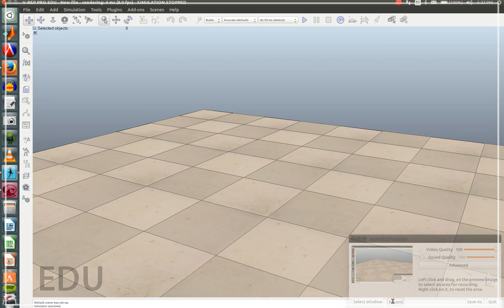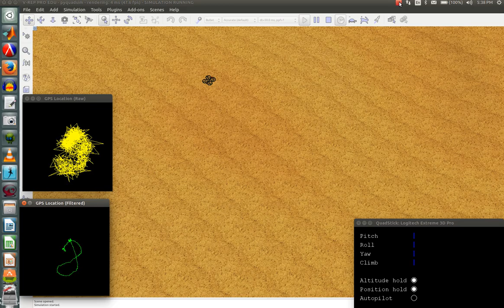GPS Kalman filtering in PyQuadSim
This video shows recent work by W&L student Shannon Nollet: a simple Kalman filter being applied to a simulated noisy GPS signal in PyQuadSim a Python quadrotor simulator.  The yellow plot is the original, noisy GPS signal (latitude / longitude), and the green plot is the GPS signal filtered using the Kalman filter in OpenCV.  Despite having only two variables (latitude, longitude) in the state, the filtered GPS signal is good enough to support hover-in-place in the absence of stick input.